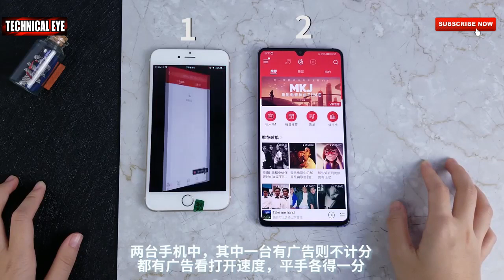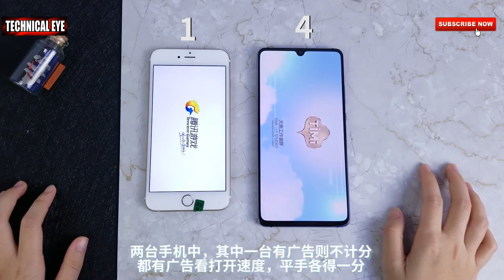Huawei mate 20x vs-iphone 6s plus "speed test by *technical & eye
"Thanks to Back Market for teaming up with me for this *video!
Make sure & to check them out here!

Intro video made by Back Market! Wasn't that awesome by the way?

This is the iPhone 6s. Some of you may still be using one today! And that's because Apple has done a great job with optimizing and supporting their devices long-term. While Apple dropped the 6s from its line of phones they sell, you can still pick one up today, in great condition WITH great guarantees thanks to Back Market! Taking a look at the iPhone 6s 3 years later, yes, it's still a solid pickup today. You can find one in pristine condition for less than $300. I'm talking something like $250. Perfect if you're looking to stick in the Apple ecosystem, continue to get software support, and get a phone that can still hold its own in today's league of phones!